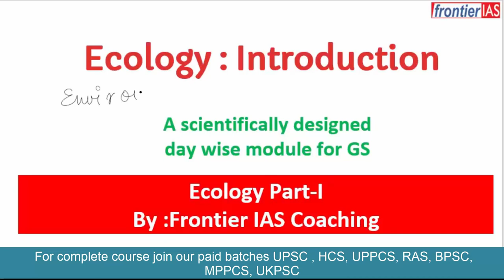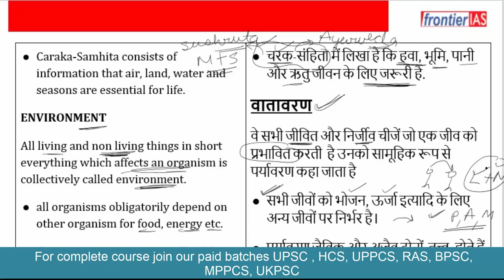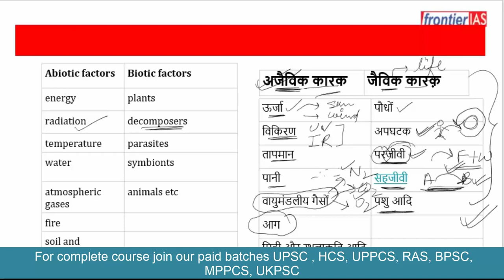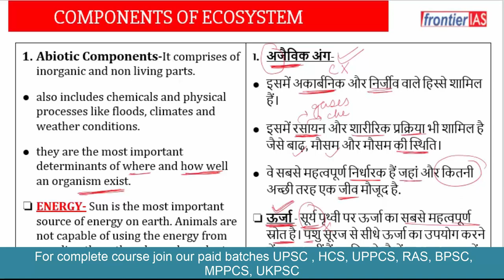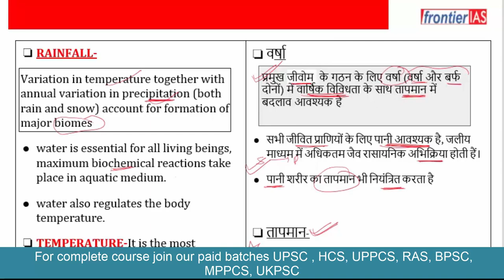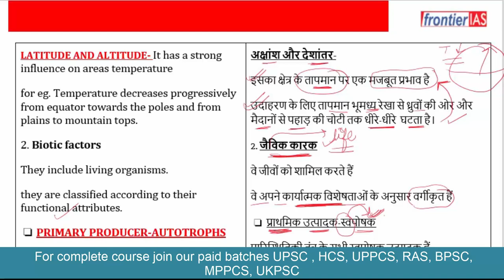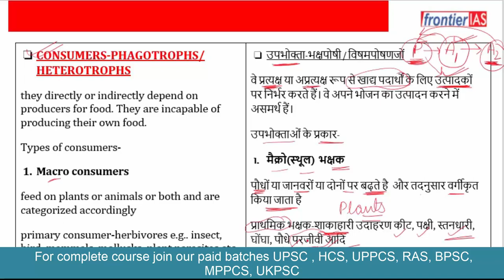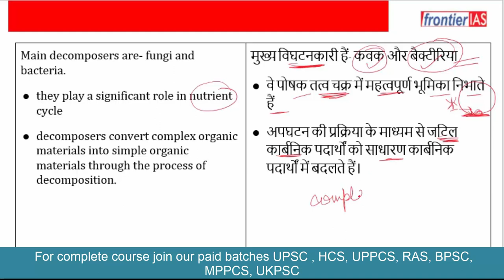Ecology and Biodiversity II lecture 1 II Dr Nisha II UPSC I UPPCS I BPSC I MPPPCS I RAS